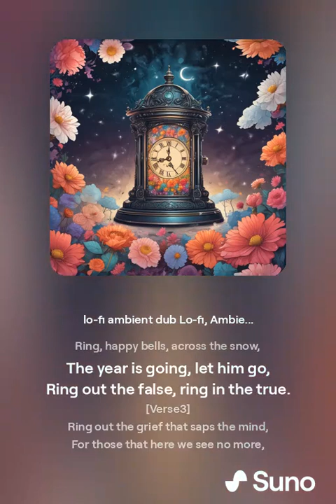Ring Out, Wild Bells¸• Die Neujahrsglocke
Ring out, wild bells, to the wild sky,
   The flying cloud, the frosty light,
   The year is dying in the night,
Ring out, wild bells, and let him die.

Ring out the old, ring in the new,
   Ring, happy bells, across the snow,
   The year is going, let him go,
Ring out the false, ring in the true.

Ring out the grief that saps the mind,
   For those that here we see no more,
   Ring out the feud of rich and poor,
Ring in redress to all mankind.

Ring out a slowly dying cause,
   And ancient forms of party strife,
   Ring in the nobler modes of life,
With sweeter manners, purer laws.

Ring out the want, the care, the sin,
   The faithless coldness of the times,
   Ring out, ring out my mournful rhymes,
But ring the fuller minstrel in.

Ring out false pride in place and blood,
   The civic slander and the spite,
   Ring in the love of truth and right,
Ring in the common love of good.

Ring out old shapes of foul disease,
   Ring out the narrowing lust of gold,
   Ring out the thousand wars of old,
Ring in the thousand years of peace.

Ring in the valiant man and free,
   The larger heart, the kindlier hand,
   Ring out the darkness of the land,
Ring in the Christ that is to be.

Läutet das Alte aus, läutet das Neue ein,
   Läutet, glücksverheissende Glocken, über dem Schnee,
   Das Jahr geht, lasst es gehen ohne Ach und Weh',
Läutet das Falsche aus, laßt das Wahre herein.

Läutet den Kummer aus, der den Geist uns schwächt,
   Für die, die hier unter uns nicht mehr sind,
   Läutet die Fehde aus, arm und reich, alt oder Kind,
Läutet für alle, tut wieder gut und gerecht.

Läutet das aus, dem wir nicht mehr folgen,
   und die alten Formen von Parteienstreit und Zank,
   Läutet die edleren Formen des Lebens ein, die holden,
die mit besserem Gebaren zum Wahren und Vergolden.

Läutet die Not, den Kummer und die Sünde aus,
   Die gottlose Kälte aus den Zeiten heraus,
   Läutet, läutet aus auch meine schwermütigen Reime,
Doch von den besseren Minnesängern keine.

Treibt den übermütigen Stolz auf Blut und Ehre heraus,
   Verleumdung, Angeberei, Neid und den dampfenden Mist,
   Liebe, Wahrheit, Rückrat und Güte sein nicht länger vermisst,
Läutet die gemeinsame Liebe zum Guten ein, wir schöpfen daraus.

Läutet die alten Auswüchse des kranken Geistes aus,
   Läutet aus das engstirnige Streben nach Ruf und Geld,
   Läutet die tausend sinnlosen Kriege aus, aus jedem Feld,
läutet den beständig währenden Frieden ein in jedem Haus.

Ruft den tapferen und freien Menschen herbei,
   Er werde nicht länger gejagt und verfolgt,
   Läutet ein, was Christus von uns gewollt,
Nehmt nur das Gute, unser neues Jahr sei frei.

erstellt mit Suno.com
Text: Alfred Tennyson
dt.Text, translation: Christina Schwalbach